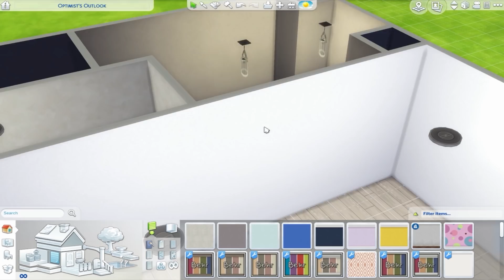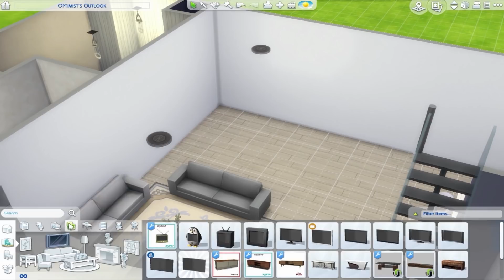The Sims 4 - Real to Sims SERIES | Speed Build | Family House Building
♥ Available on the gallery ♥
Origin ID: SimSimeni